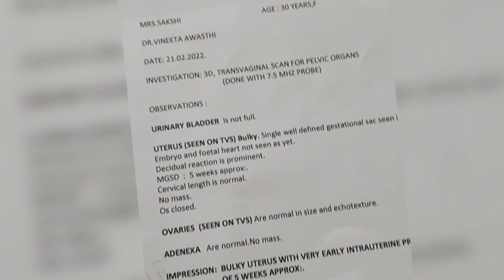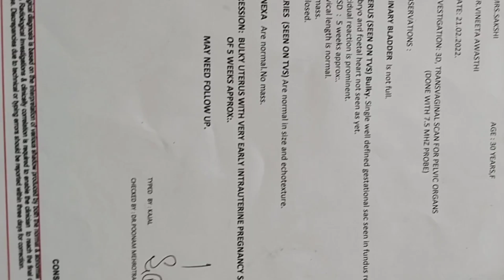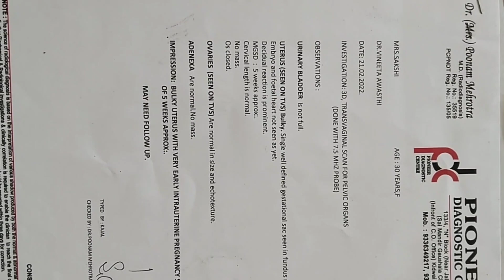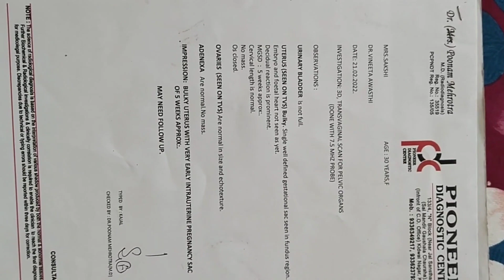Baby boy ultrasound report 5 week | Boy ultrasound report 6 week | first Pregnancy ultrasound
My First Ultrasound Report/ Baby boy ultrasound report 5 week/ Ultrasound report 6 week/Ultrasound

My complete pregnancy report,
anomaly scan report boy or girl,
baby boy complete scanning report,
my baby girl complete scan reports,
complete scaning reports of baby boy,
 baby gender in scan report,
baby boy scan report,
boy baby scan reports,
ultrasound report of boy baby,
boy doppller scan report,
baby boy scan reports,
anomaly scan during pregnancy in hindi,
anterior placenta,
 placenta posterior,
baby boy scaning report,
ultrasound 20 weeks,
ultrasound report boy or girl,
baby boy nt scan report,
nt scan report details,
ultrasound se jane ladka ya ladki,
 anomaly scan report baby boy or girl
posterior placenta means boy or girl,
baby boy Symptoms,
ultrasound se jane ladka hai ya ladki,
garbh me ladka kis side rehta hai level 2
ultrasound,
all pregnancy scan report,
baby movement in 9 Month's,
nt nb ultrasound me kaha likha hota hai ladka hoga ya ladki,
nt nb scan me kaha likha hota hai ladka hoga ya ladki,
ultrasound me kaha likha hota hai ladka hoga ya ladki,
ultrasound me kaha likha hota hai boy hoga ya girl, gender prediction boy or girl, gender prediction, gender prediction by nt nb ultrasound,
gender prediction by nt nb scan,

nt scan in hindi,
nt scan in 3 months pregnant report in hindi,
what is nt scan during pregnancy in hindi,
3 month pregnancy nt scan in hindi,
nt scan normal report in hindi,

 pregnancy symptoms of baby boy 9 month of pregnancy
symptoms of baby boy during pregnancy in telgu
symptoms of baby boy 5 month of pregnancy
symptoms of baby boy 3 rd month of pregnancy symptoms of baby boy symptoms of baby boy ,early pregnancy symptoms, symptoms of early pregnancy in hindi, symptoms of early week pregnancy in hindi,

pregnancy tips, pregnancy ke lakshan,

mother and baby,
 bleeding in early pregnancy,
baby boy hone ke lakshan,
baby girlhone ke lakshan,
how to read ultrasound,
how to read nt
scan sonography,
 cervix,
fhr rate of fetus,
dilated cervix,

baby boy,
 mama and baby,
9 month pregnancy,
anomaly ultrasound,
 during pregnancy,

ultrasound report

‎@bhavisachchu  hu
anterior placenta baby gender
sonography se kaise jane ladka hai ya ladki
5 month sonography report in Hindi
altra sound se kaise pta kare ladka hai ya ladki
baby boy real symptoms
garbh me ladka hai ya ladki kaise pata lagae
level 2 ultrasound se jaane ladka ya ladki